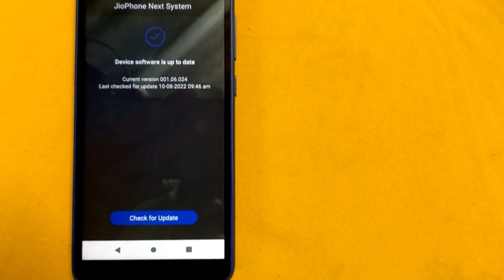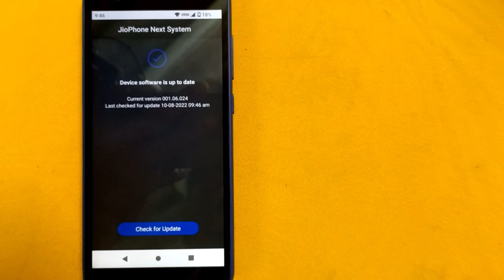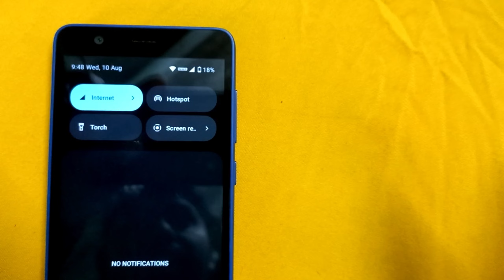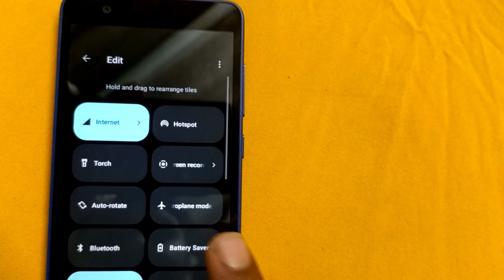How to Update android 12 in Jio Phone Next || Jio phone next Reviews and Upgrade and New Features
JioPhone Next Update 2022 JioPhone Next
jio phone next price drop in bangladesh

in this video cover this topics in under

jio phone next,jiophone next
jiophone next first look,jiophone next price
jio phone 3,jio phone next update kaise karen
jio phone next update date 2022,jio phone next update offer